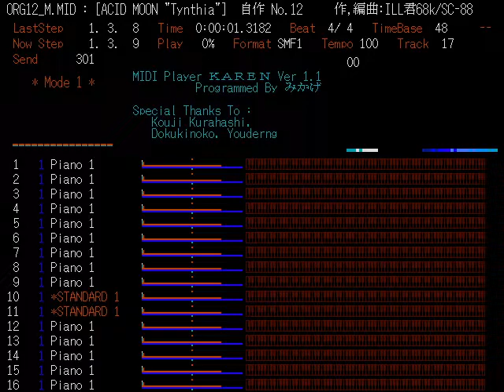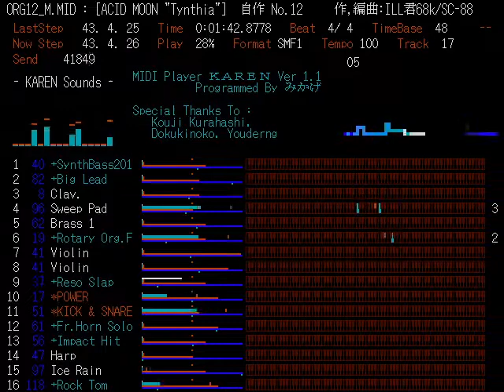ILL君68k - Acid Moon "Tynthia"